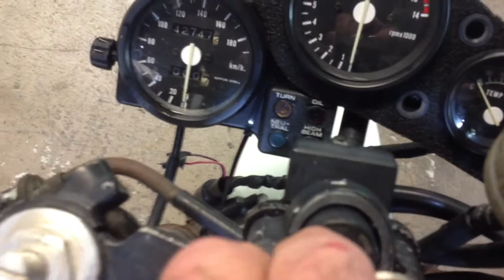Honda NSR250 Start up.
Took a little coaxing after sitting for over 12 months but that's how 2 strokes are. Used a spit of start you bastard for initial start, after that it fired on first kick. runs and revs out nice. Noted there is oil coming out from between the left muffler and the chamber, will need a new gasket there.